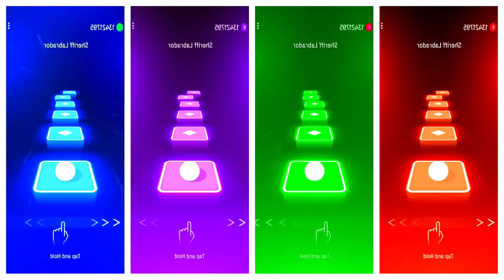McQueen Pink Eater 🆚 McQueen Blue Eater 🆚 McQueen Tractor Eater 🆚 McQueen Yellow Eater 🎶 Who is Best